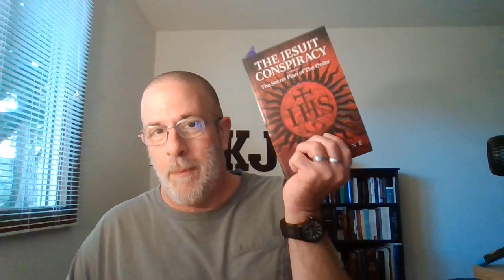The Children Of THIS World.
In this video we will be looking into the topic of father and mother raising their children in accordance with the SCRIPTURE! God MUST be first in EVERY endeavor, including the raising of children and our Lord God our Father Jesus Christ actually has QUITE A BIT too say of these things within the Scripture. We will firstly (Lord willing) look into GODS ways as according to Scripture, and also (Lord willing) see the consequence of REMOVING our Lord from such, as given in Scripture. WHO SHOULD BE RAISING YOUR CHILDREN?